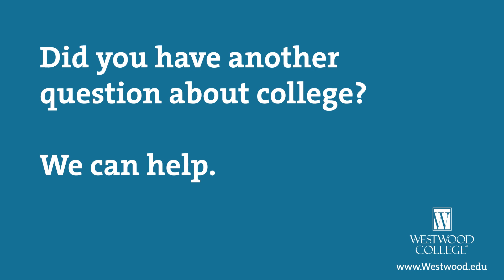Biggest Fears and Concerns About College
- What was your biggest fear about going to college? What do students fear about college?

Whether you're thinking about going to college, or are already attending classes, you probably have a lot of questions. Sometimes, the best way to learn is from those who have already been where you are now.

This interactive video series will allow you to get answers to those questions directly from Westwood College graduates who are now working in their fields.